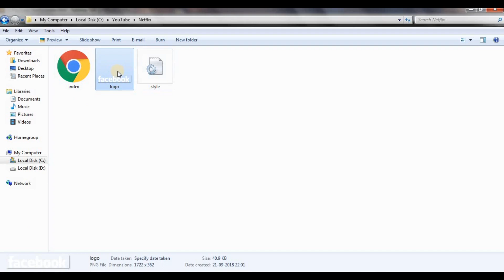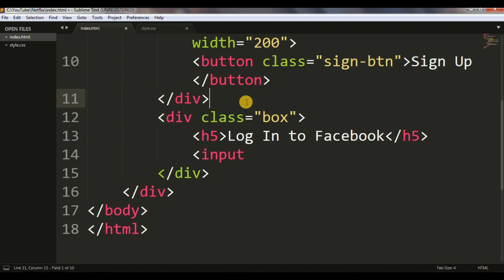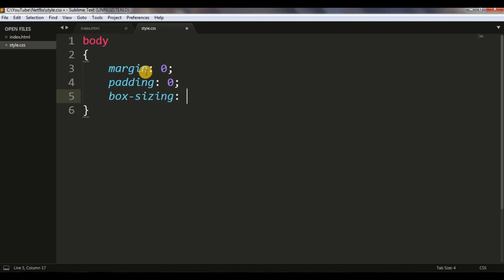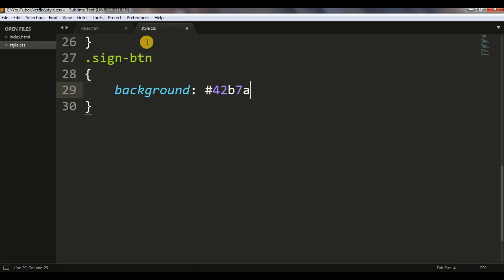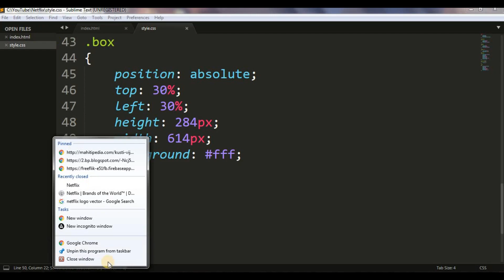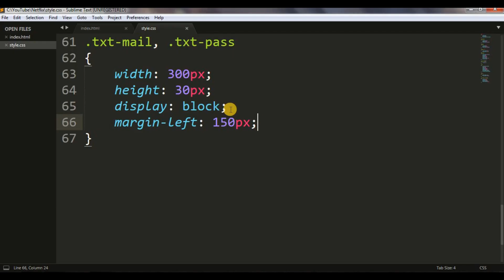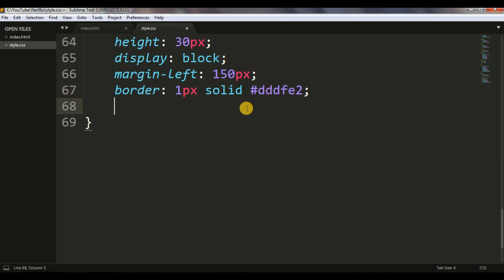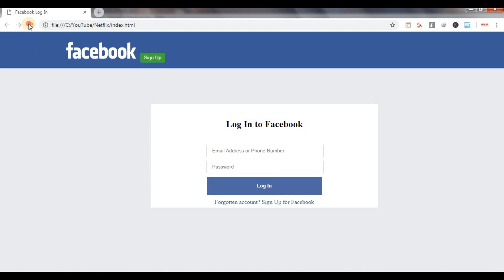Design Facebook Log In Page | html css | Anish Web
In this Video You will Learn how to design facebook's login page by using html and css.